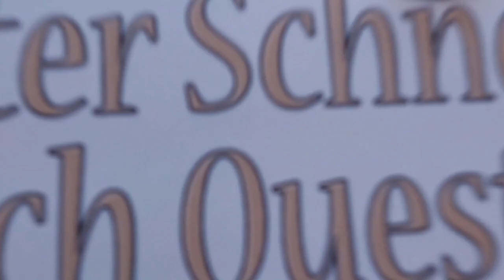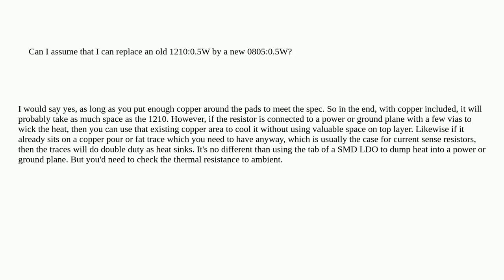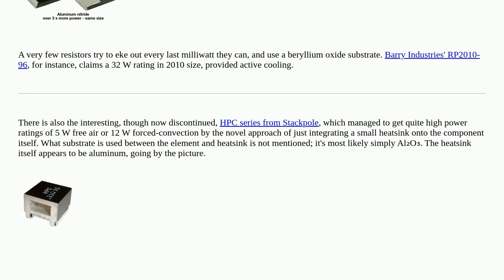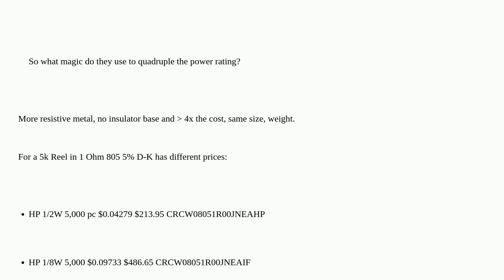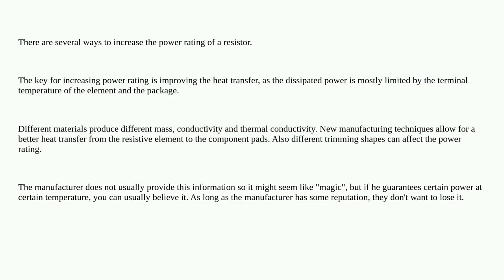Electronics: Standard SMD chip resistor with higher power in the same package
Standard SMD chip resistor with higher power in the same package

A special thanks goes out to the community

  component-selection passive-components packages power resistors